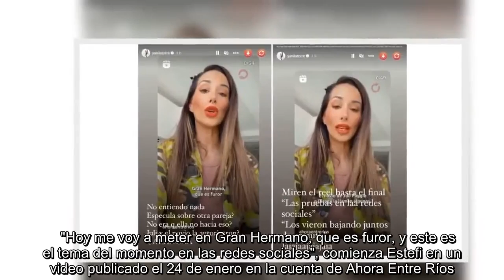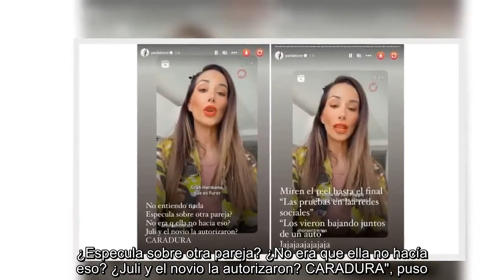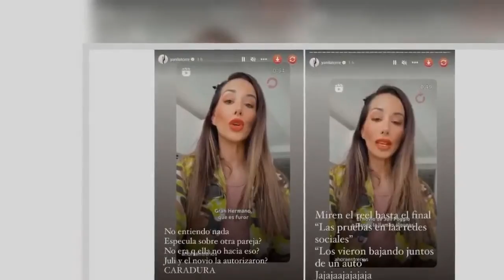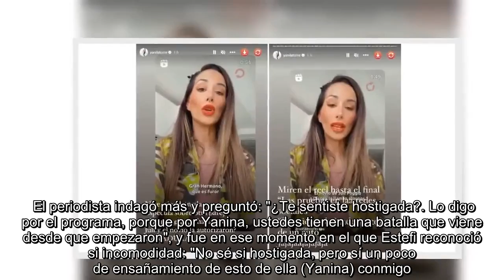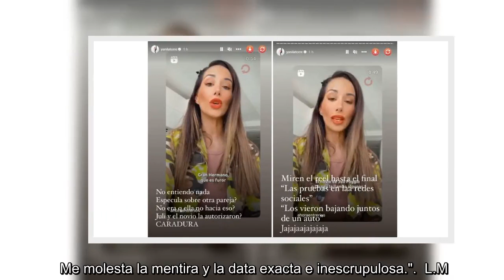Estefi Berardi habló de una supuesta infidelidad del novio de Julieta Poggio y Yanina Latorre la des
Estefi Berardi habló de una supuesta infidelidad del novio de Julieta Poggio y Yanina Latorre la destrozó.